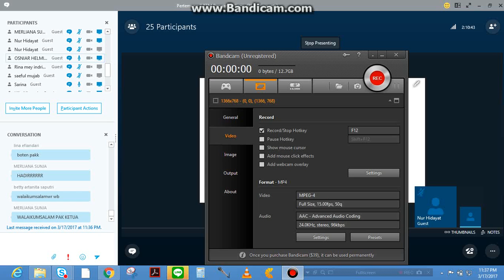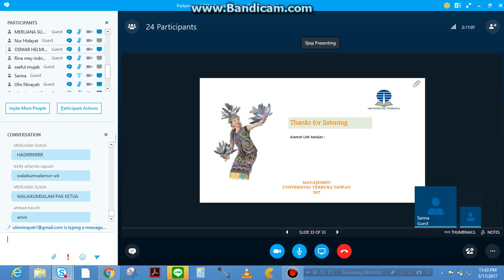2017 1 UTT Pengantar Bisnis OL8 170317 11